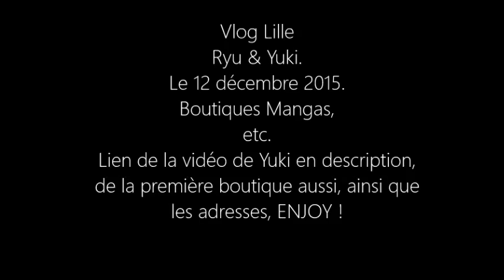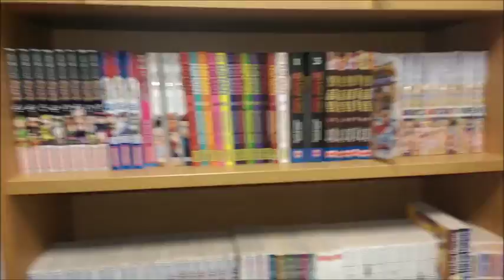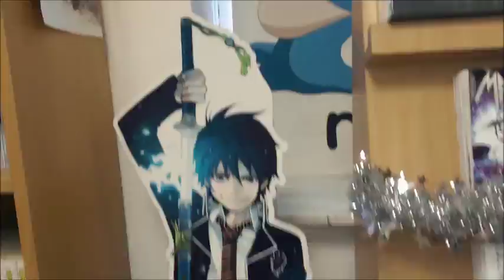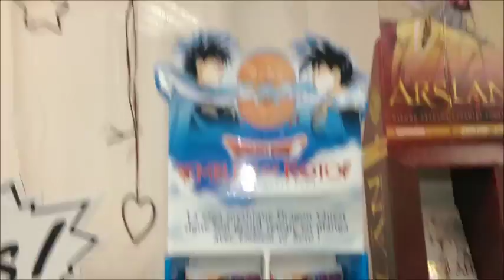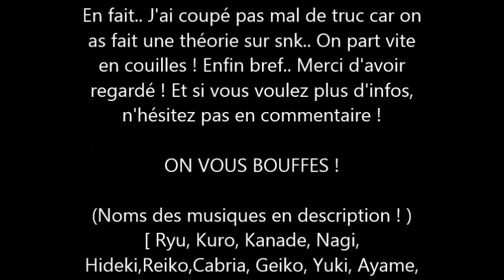Vlog Lille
Voilà enfin notre vlog à Lille, avec Yuki, nous y étions au début du mois de décembre pour des boutiques de manga, on s'est plutôt bien amusés, et je n'ai qu'une hâte.. Y retourné !

Dijon : Nous serons à la KamoCon et peut être que nous ferons le concour cosplay en groupe, on ne sait pas trop, on met tout en place !

Encore merci d'être si nombreux !

Kentai Project'

Ah aussi, voilà le lien de la première boutique où j'ai oublié de filmé.. Désolée !
, le vendeur est super sympa ! On as bien discuté, on as qu'une hâte c'est de revenir ! Vraiment, géniale.

La deuxième boutique : Manga no Yume
Adresse : 28 Rue de Puebla, 59800 Lille

Voilà, voilà ! En espérant que cette vidéo vous auras plu, n'oubliez pas si vous voulez voir les vidéos de Yuki, allez sur sa chaîne

Merci de nous suivre, vraiment !

Fb Kanade  : Adeline Drawing

Fb Ryu : Ryu - Kentai Project' -

Fb Nagi : TK-torahiKo

Facebook Yuki : L.O.D cosplay

Je vous bouffe !
Pour nous contacter vous pouvez passer par les messages privés sur fb, ou bien par mail :

Désolée des fails, la première fois que je monte.. Et je ne filme pas très très souvent x,x ..( Ryu )